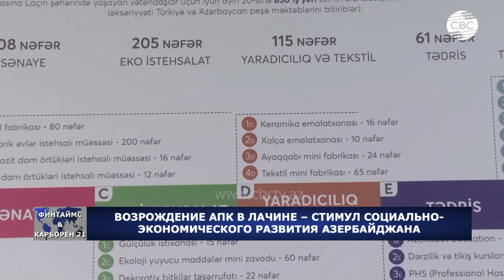Возрождение АПК в Лачине – стимул социально-экономического развития Азербайджана